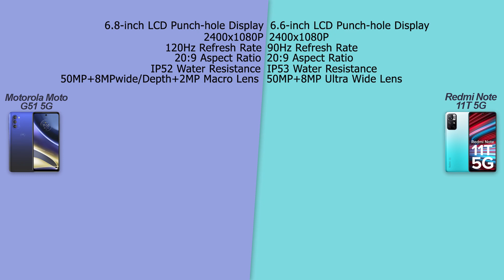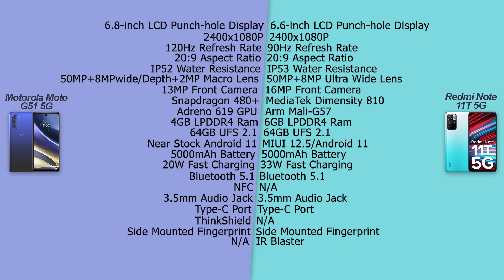Motorola Moto G51 5G VS Redmi Note 11T 5G | Full Comparison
Motorola Moto G51 5G
Redmi Note 11T 5G

03.Samsung M11
04.Samsung M21
05.Samsung M30s

1.Logitech G102 Prodigy
2.Lenovo Gaming Mouse - M200
3.Corsair CH-9301011
4.Redgear A-10 Gaming
5.Cosmic Byte Equinox Alpha

01.iBall Baton iB-WRD12EN
02.TP-LINK TL-WR940N
03.Mi Smart Router 4C
04.D-Link DIR-806
05.D-Link DIR-819 750 Mbps Router

01.Realme Buds
02.OnePlus Bullets Wireless Z
03.Mi Neckband Bluetooth Earphones
04.Infinity (JBL) Glide 120
05.boAt Rockerz 255 Sports